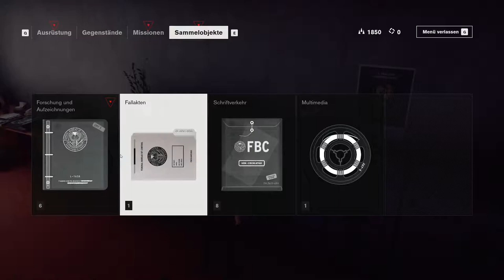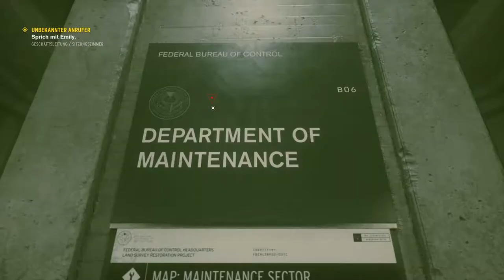CONTROL - Unknown Caller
Everyday a new video of CONTROL
CONTROL is played by me on PC in 4K 60 FPS

CONTROL
ActionÜbernatürlich von Entwickler Remedy Entertainment
und Publisher 505 Games | Huya